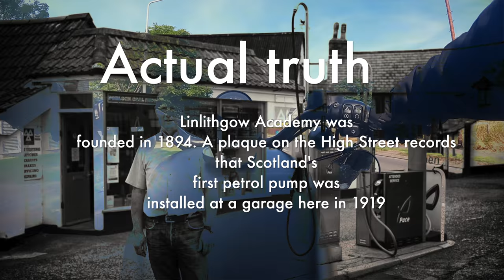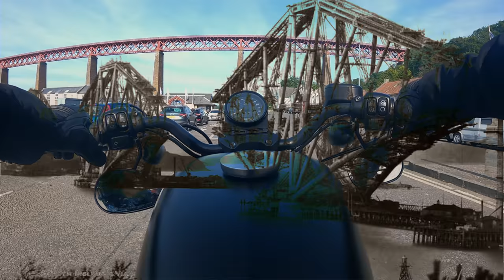1st Ride out on new Harley Davidson iron 883 Sportster - PART 2 - SOUTH QUEENSFERRY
1st Ride out on new Harley Davidson iron 883 Sportster - PART 2 - SOUTH QUEENSFERRY

This time a video where i took my new Harley davidson Iron 883 Sportster out a run form my home to South Queensferry and filmed it on the Gopro Hero 9 Black. The video was long so broken down to several parts, which this is part 1.Christie Clan Adventures.👌😎👍

Other videos on other mics, and all the equipment we use to make our videos.

The mic i use is the RODE LAVALIER MIC WITH GOPRO - brilliant over any others that i tested such us full review

📒 Show Notes  📒

1️⃣ We use the following to make our videos.
Final Cut 10 to edit Videos

⚠️ This video was created in Final Cut Pro X version 10.4.8. ⚠️